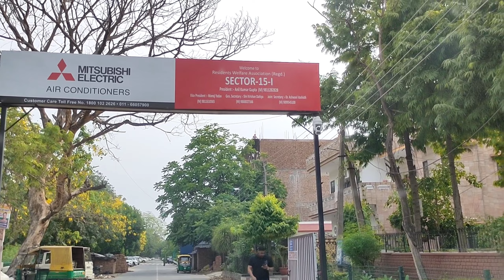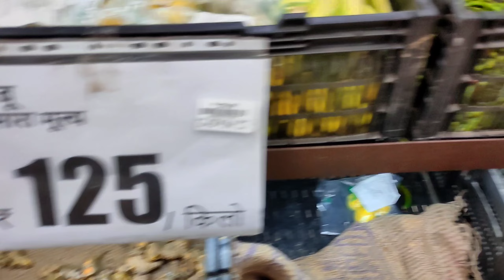गुड़गांव में तेज़ बारिश की वजह से काम नहीं हुआ | Gurgaon rainy weather | Delhi NCR Rains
अगर आपको ये व्लोग़ पसंद आया हो तो इससे लाइक 👍 करना ना भूलें और बैल 🔔 आइकॉन दबाके जाइएगा जिससे आपको लेटेस्ट विडीयो की जानकारी सबसे पहले मिले,

गुड़गांव में तेज़ बारिश की वजह से काम नहीं हुआ
Delhi ncr rain
weather update
Delhi gurgaon city
Gurgaon mein wali ki barish
Gurgaon rain water
water logging
Gurgaon rain car drive status
Gurgaon mein barish kaisi hai
gurgaon haryana
Gurgaon haryana barish
Gurgaon residential area
Gurgaon residential societies
Prime location to live in gurgaon city
Places to live in gurgaon
Gurgaon posh localities